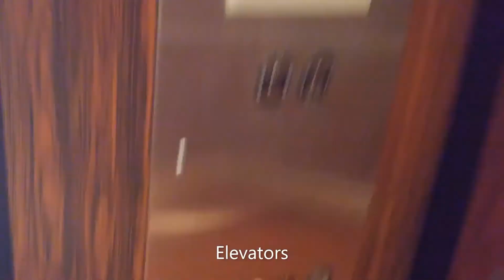Truckers of the American Interstate and HighWay Ft. A Train Whistle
This is a Video that I debated about putting out for a while, now I have a few trucks from the high way that I Have for seen. Which Ranges from anything, to largecars and sadly the plastic show haha. But this the 1st of 2 Truck Spotting videos for the channel, Oh yeah. Stay Safe!